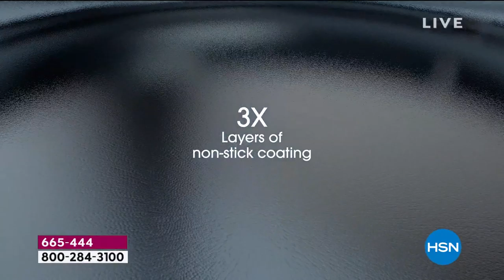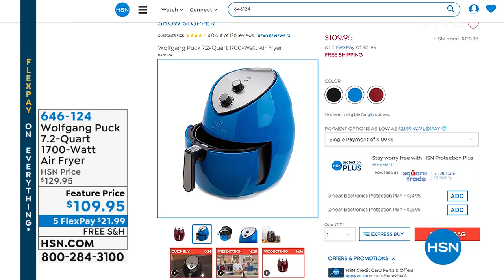Wolfgang Puck Plasma Elite Nonstick 2piece Skillet Set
Omelets, stirfry or fish? Whatever is on the menu, Plasma Elite nonstick will release it with ease. The coating is metal utensilsafe and PFOAfree.

    8" Skillet
    11" Skillet
    Use and care manual
    Manufacturer's lifetime limited warranty